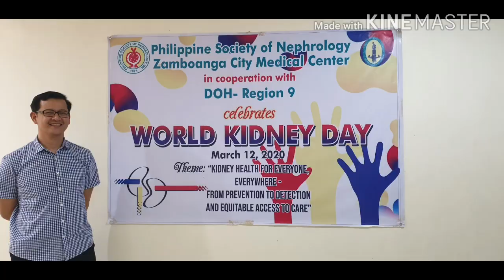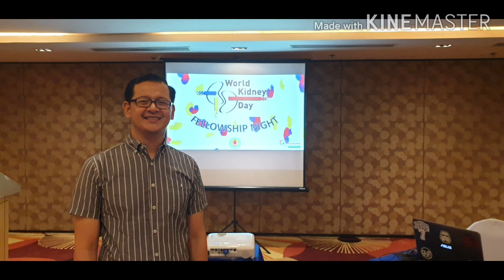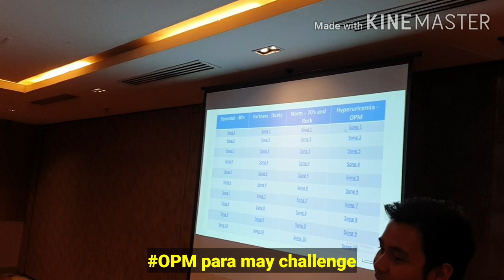World Kidney Day 2020 - Music and Life Video 06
World Kidney Day 2020. Last March 12, 2020, we celebrated WKD. Every year WorldKidneyDay is celebrated during second Thursday of March. This year the theme is Kidney Health for Everyone, Everywhere - From prevention to detection and equitable access to care. Zamboanga City is host for 2020 WKD PSN Mindanao.

We celebrate WKD2020 by sharing knowledge and giving lectures to our patients, family, watchers and hospital staff.

8 GOLDEN RULES FOR HEALTHY KIDNEYS
1.Keep fit, be active.
2.Eat a healthy diet.
3.Check and control your blood sugar
4.Check and control your blood pressure
5.Take appropriate fluid intake
6.Do not smoke
7.Do not take over-the-counter anti-inflammatory/pain-killer pills regularly
8.Get your kidney function checked if you have any “high risk” factors
 - you have diabetes
 - you have hypertension
 - you are obese
 - you have a family history of kidney disease

⭐ Feel free to see other videos in this channel
⭐ Make sure to LIKE this video if you love it!
⭐ Lastly, don’t forget to hit the “bell” to be notified on new videos

✅ Did you like this video?
✅ What videos you like to see next?
✅ Please leave a comment or suggestion for other contents you like to see?
✅ What other topics would you like see?

VIDEO EQUIPMENT:
While Driving:
Samsung S9 plus with 256GB

In Home: 💻
McBook Air intergrated cameral and mic
Camera: None

SD Card - SanDisk 128GB Ultra SDXC UHS-I
Tripod: ???
Lighting: Natural Sunlight
Microphone: McBook Air

TOOLS & SERVICES I USE:
Keyword search: Tube Buddy
Thumbnail: Canva

Channel: MUSIC AND LIFE 💡
Producers: Bron Bo